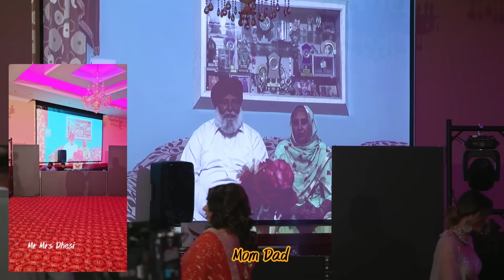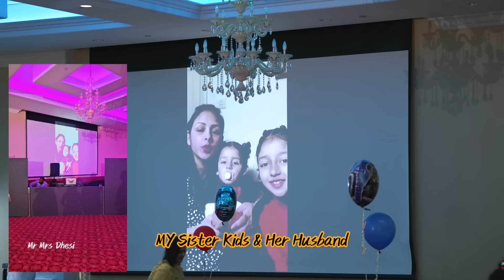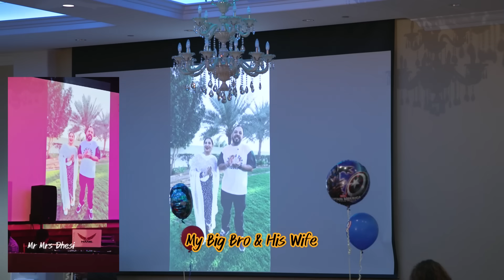Sukhshan Party / Kiwe Lagga sadda sab da Dance/ Vlog Part -2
Best Indian Wedding Photographers